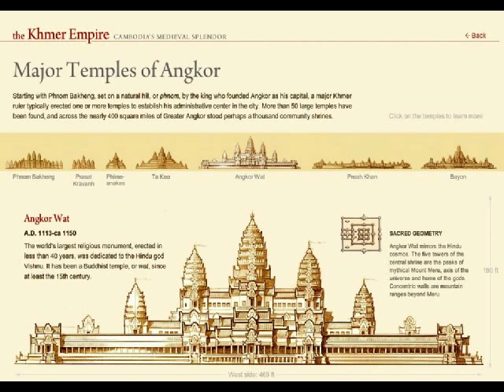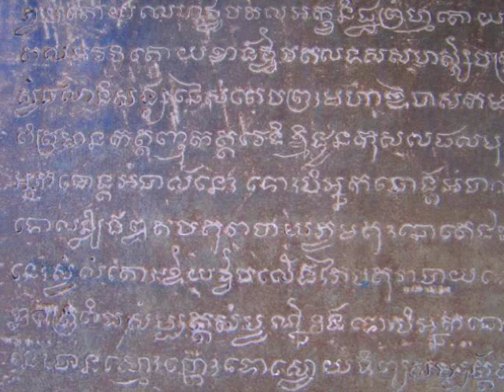History of Cambodia 6\9 = Khmer Empire AD800 - AD1500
Khmer Empire
History from AD800 to AD1500